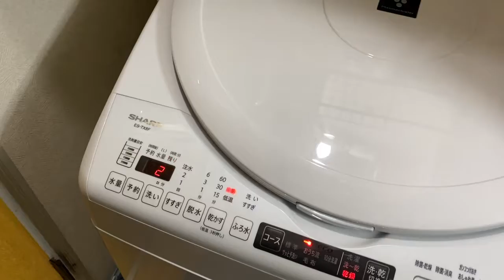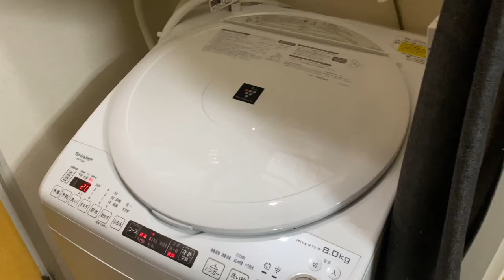新しい家族が増えました！！！！ｗｗｗ【りんと日記】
【楽曲提供】
・DOVA-SYNDROME
・魔王魂